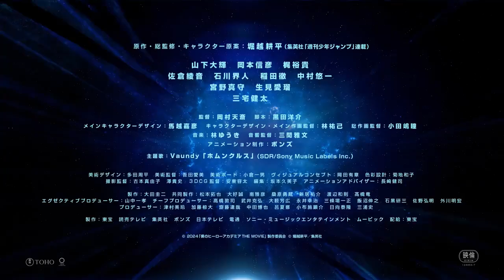My Hero Academia season 7 movie Unofficial trailer